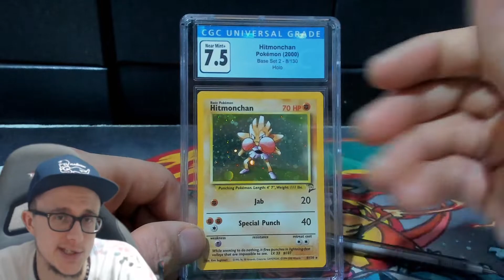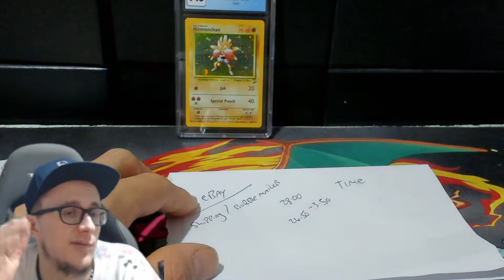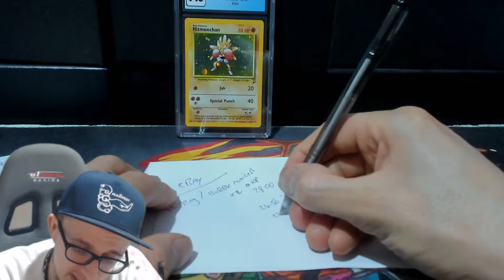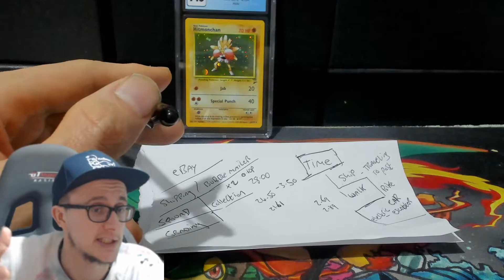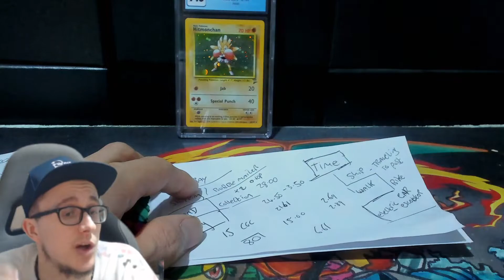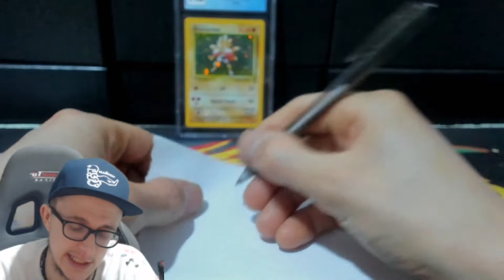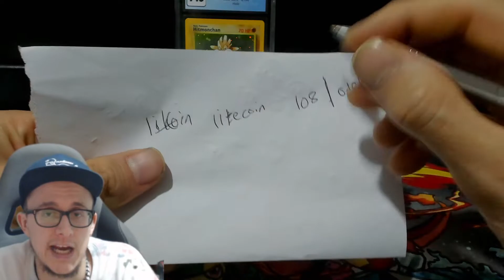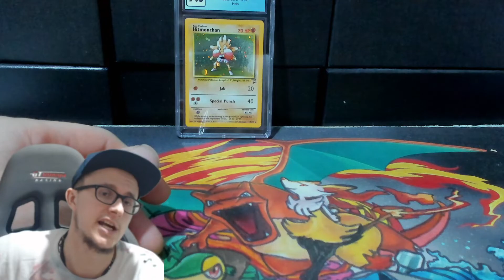Cost breakdown, when people ask for cheaper is it worth it ?!